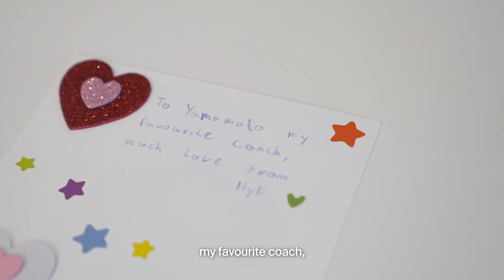IVÁNNA MAKE YOU MY VALENTINE! | Fnatic Valentine's Day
Pete gets the team together for a Valentine's special, where they're tasked with creating a card for one of their teammates! As a reward, we gave them all a set of the NEW Fnatic Summer Collection, available now in our store!